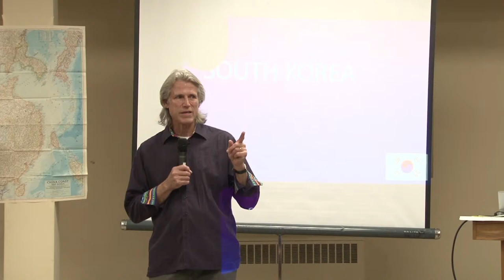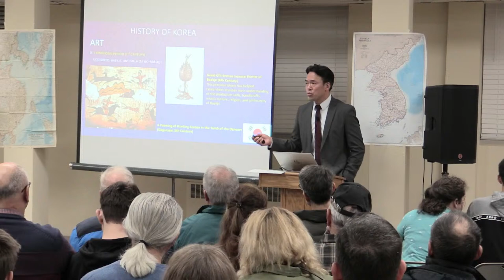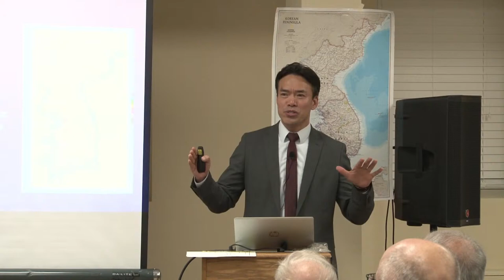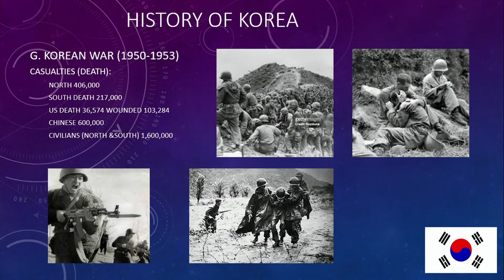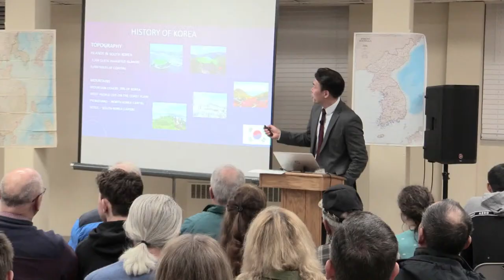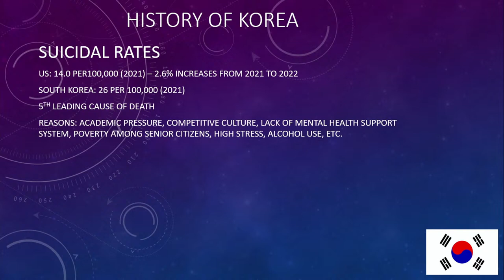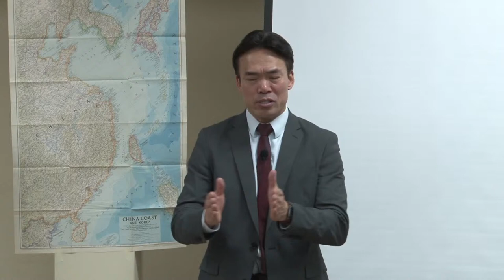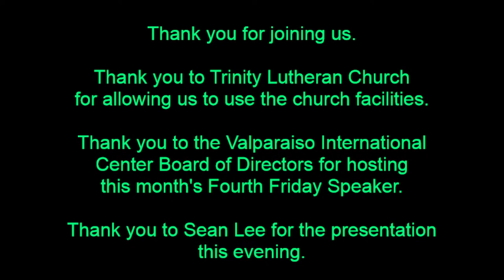Valparaiso International Center's Fourth Friday Speakers Series, South Korea, March 22, 2024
South Korea

Sean Lee

Trinity Lutheran

201 N. Washington, Valparaiso, IN 46383